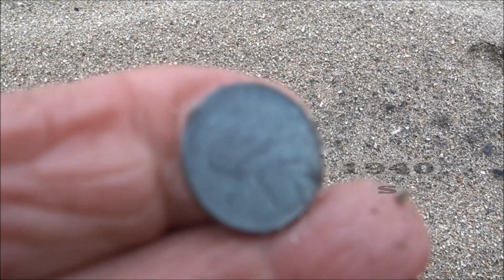SAND LARKING FOR ARTIFACTS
Well you know Sick and I figured it's about time to say Hello, so here is how we like to do it!
                                      PS: With some fun and finds of course ;)